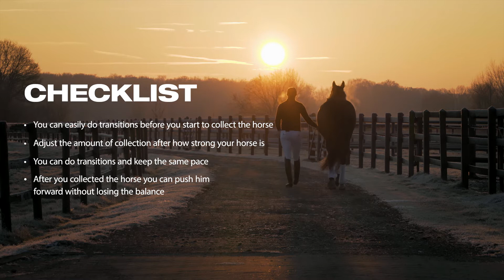Patrik Kittel Dressage Tour S1E6 - Novice Level: Collection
Patrik Kittels utbildningsfilmer i clinicserien Patrik Kittel Dressage Tour som visar hur alla kan lära sig rida dressyr på Grand Prix-nivå. Sjätte och sista avsnittet på lätt nivå handlar om att utveckla ridbarheten, introducera samling med bibehållen takt och ökad bärighet som mål.